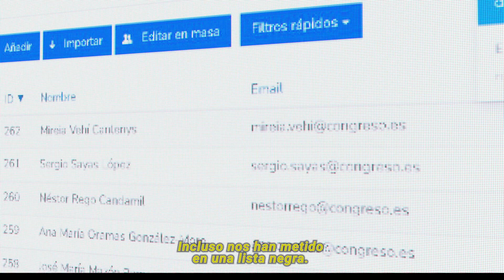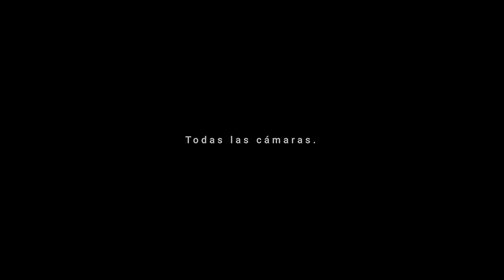La cara de la indiferencia de politicos y gobernantes con la Talidomida en España.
Las cámaras del congreso recogen la inacción de los políticos españoles a las peticiones de ayuda de los afectados por la talidomida, con motivo de la campaña realizada por AVITE. Fue el día de la votación de los PGE.

Mostramos grabaciones de teléfono de AVITE con el Ministerio de Sanidad, negando en 2003 que se había vendido Talidomida en España

Además, mostramos aquí y al mundo entero grabaciones inéditas con las mentiras y negaciones del Ministerio de Sanidad y de todos los gobiernos de la democracia con la talidomida, de que en España se había vendido Talidomida.

El 24 de noviembre, durante la votación de los Presupuestos de Estado, las víctimas de la Talidomida de la asociación AVITE, enviaron tweets a la mayoría de los diputados para que las cámaras del Congreso de los Diputados recogieran sus reacciones en directo.

 348 diputados de los 349 que hay en el Congreso, han incluido a AVITE en una lista negra de correo, y ninguno de los emails corporativos que les envía la Asociación los reciben porque son rechazados

Tras enviar emails de socorro a TODOS los diputados españoles, y no sólo no obtener respuesta, sino ser incluidos en una lista negra, las víctimas decidieron mostrar al mundo la indiferencia de los diputados ante sus peticiones para lograr una compensación justa.

Una impotencia que se vio reflejada en las respuestas de los diputados. Porque tras analizar las interacciones de sus tweets, descubrieron que aunque el 85% los había leído, sólo un 2% reaccionó a las palabras de auxilio y desesperación de los afectados.

La asociación denuncia la falta de empatía de la mayoría de los políticos españoles

La asociación denuncia la falta de empatía de la mayoría de los políticos españoles, más preocupados por las disputas de sus partidos en los Presupuestos del Estado, que en proporcionarles una indemnización justa.

También apuntan que el desinterés del Estado cumple 65 años, cuando consintió la venta de Talidomida desde 1957 a 1985, por lo menos

Además, también apuntan que el desinterés del Estado cumple 65 años, cuando consintió la venta de Talidomida desde 1957 a 1985, por lo menos, y trató de ocultarlo hasta 2003. Esto dificultó que los afectados pudieran asociarse para interponer una demanda colectiva a la farmacéutica Grünenthal.

A pesar de los obstáculos y falta de asistencia del gobierno de aquel entonces, una juez les dió la razón, pero tras un recurso de la farmacéutica alemana, les anularon sus indemnizaciones porque el caso había prescrito.

El resultado de este problema es que desde 1957 el 70% de las víctimas de la Talidomida han fallecido sin recibir nunca una indemnización y el reconocimiento del Estado español.

Fotos: Congreso de los diputados/Verónica Povedano.